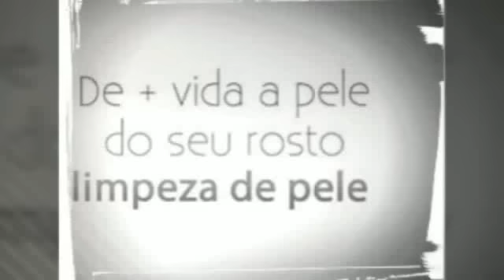LIMPEZA de PELE UTILIZANDO SABONETE DOVE e AÇÚCAR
Hoje mostrei como fazer uma limpeza de pele caseira e esfoliação potente utilizando somente sabonete dove e açúcar. Vem conferir!

Aqui você encontra vídeos de organização do lar, decoração, DIY, receitas fáceis e rápidas para o dia a dia, dicas, cuidados com a saúde, beleza e muito mais.

❤Visite o Blog confira todas as dicas e receitas aqui do canal link abaixo:

❤Curtiu o vídeo? Não esquece de deixar o seu like!

❤Meu outro canal onde ensino artesanato no youtube